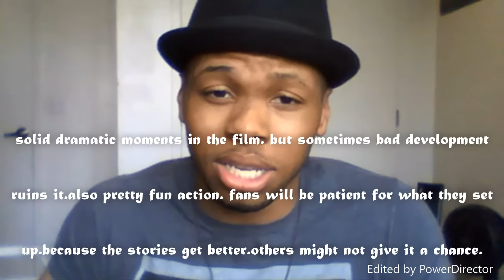Warcraft(Just Say Fuck The Critics!) Movie Review